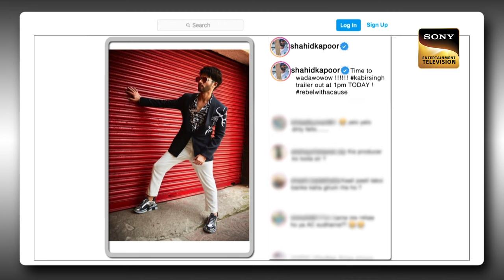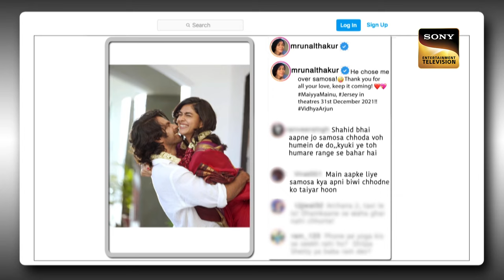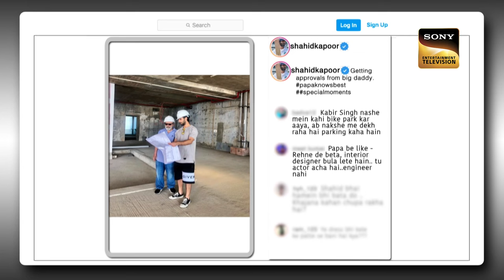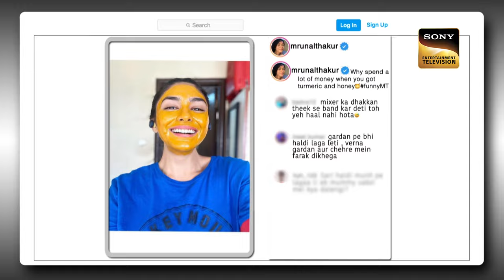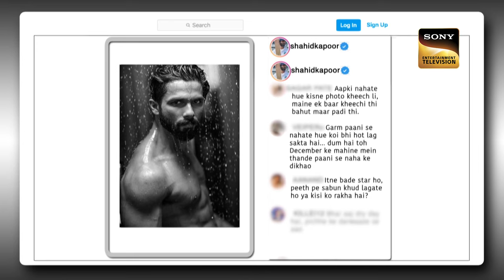नकली Dharam जी ने 'Kabir Singh' को बताया सही जगह बर्फ डालना! | The Kapil Sharma Show 2 | Thoda Farzi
Watch these hilarious clips where "Nakli Remake" of celebrities will make you go crazy with their on-point and crisp comic timing and mimicry. Watch now.

Show Name: The Kapil Sharma Show Season 2
Star Cast: Kiku Sharda, Archana Puran Singh, Sumona Chakravarti
Host: Kapil Sharma
Producers: Kapil Sharma, Salman Khan, Deepak Dhar
Guests: Mrunal Thakur, Shahid Kapoor